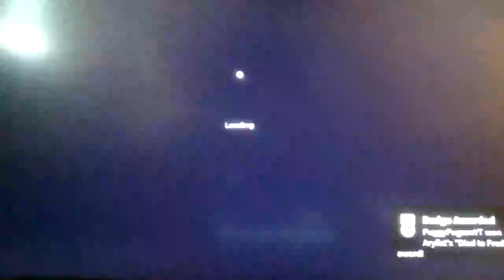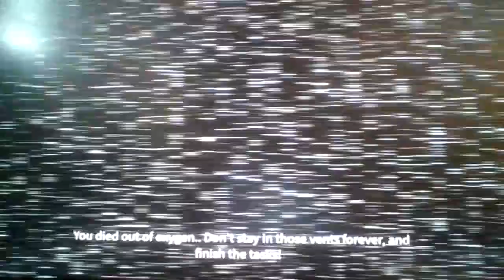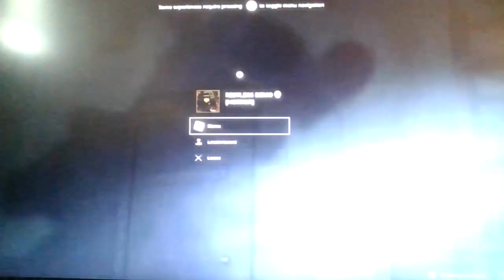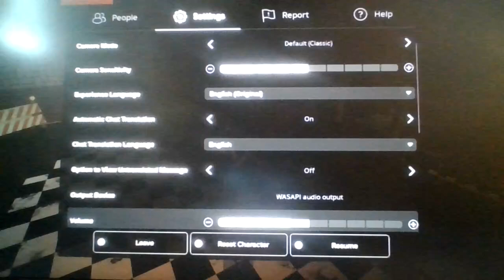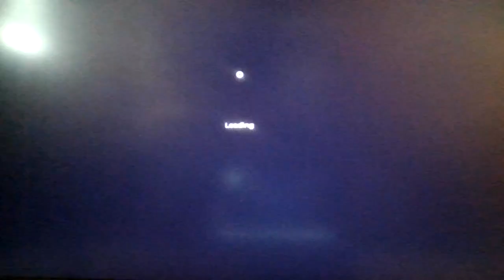Roblox Restless [HORROR]